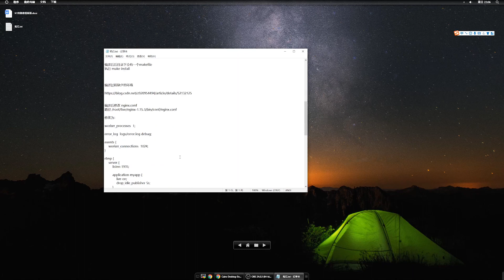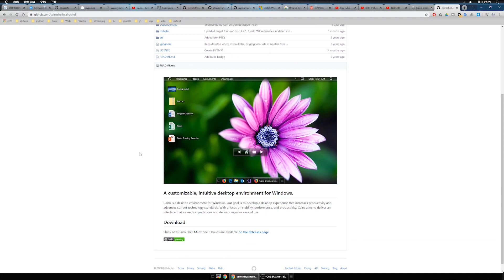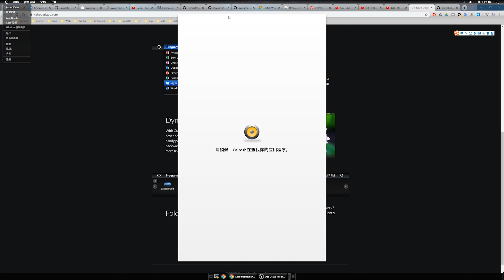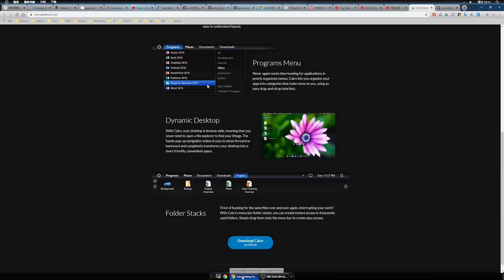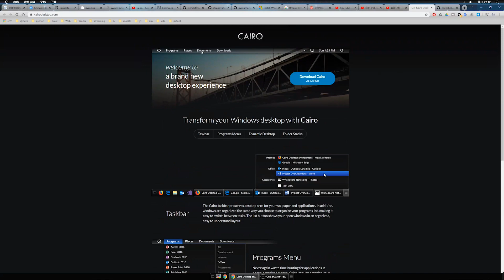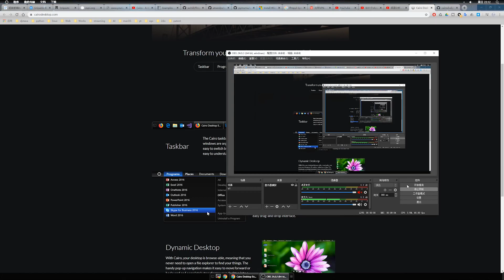酷炫简洁的windows桌面环境，借鉴了macOS和Linux的设计，可定制、动态桌面、开源、免费、无广告